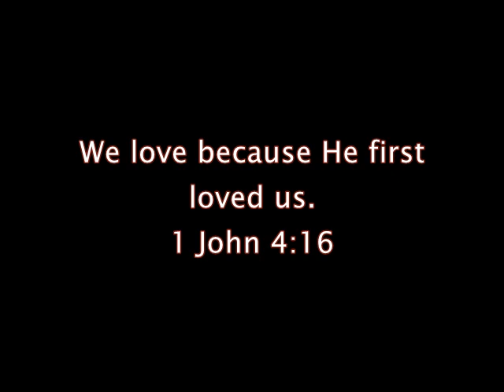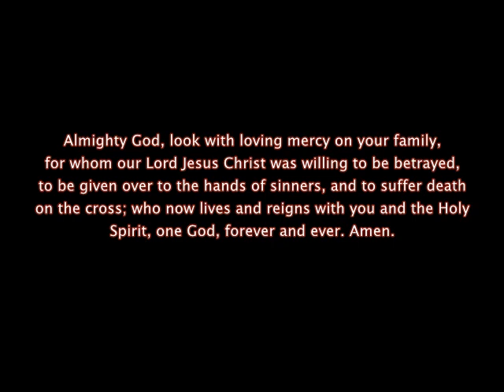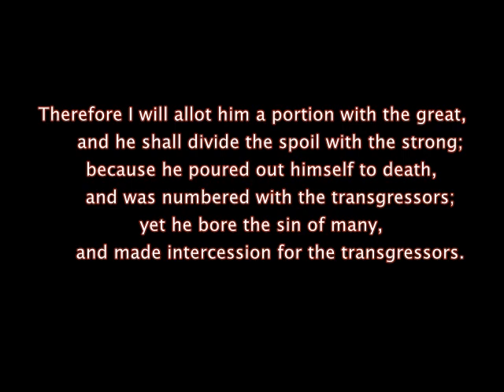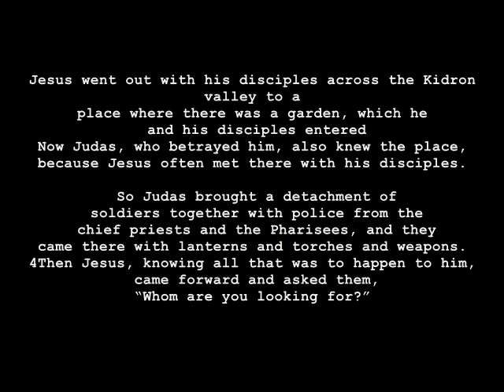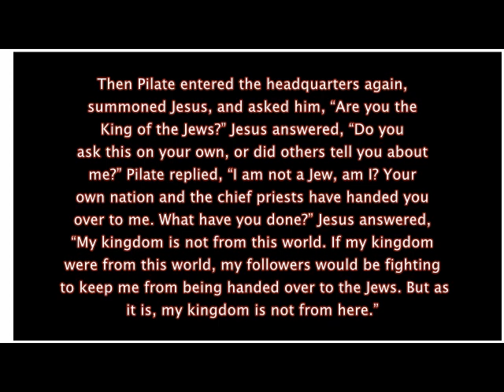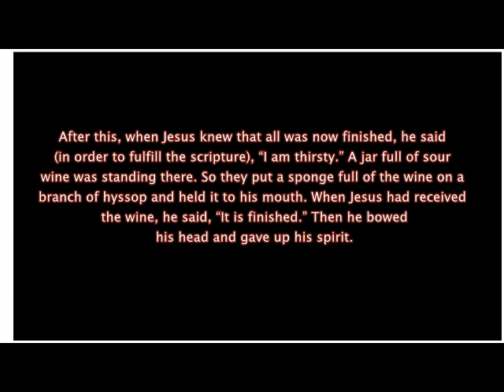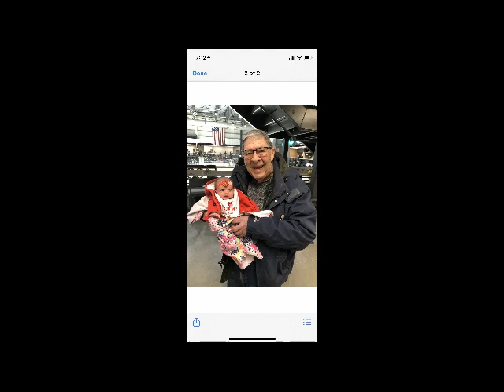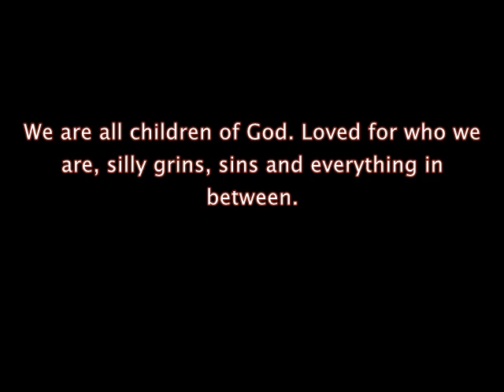Zion St. John Good Friday Service 2020